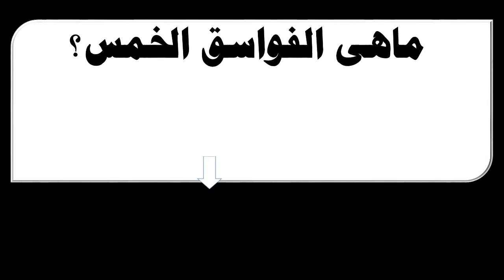ماهى الفواسق الخمس؟